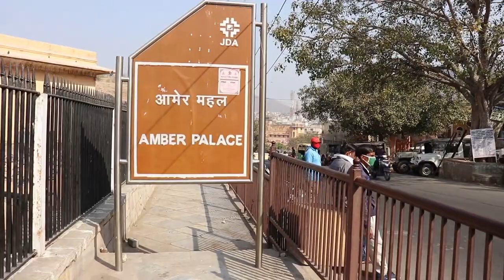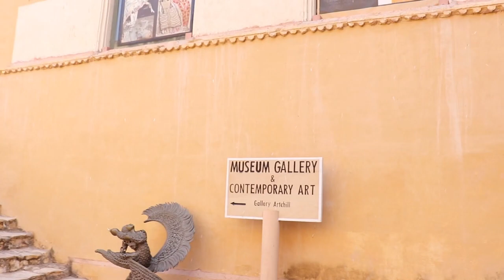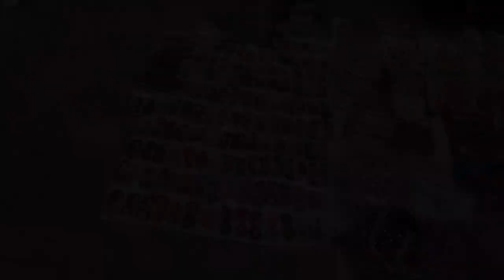Jaipur Trip || Episode 2 || Amer Fort Special